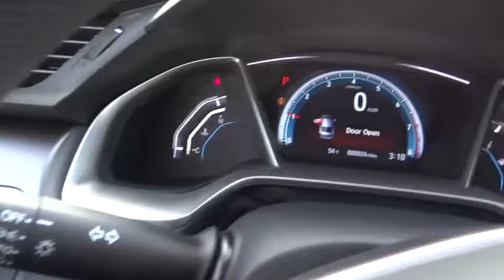2017 Honda Civic Sedan Aurora, Denver, Highland Ranch, Parker, Centennial, CO 37430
2017 Honda Civic Sedan
2017 Honda Civic Sedan EX - Stock#: 37430 - VIN#: 19XFC2F72HE022764